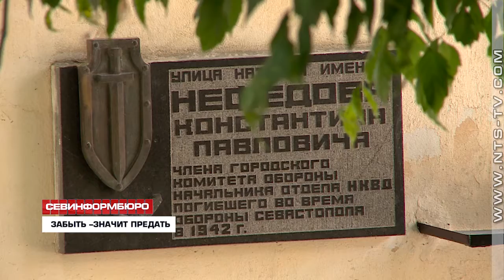Юные севастопольцы почтили память первых жертв Великой Отечественной войны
Память первых жертв Великой Отечественной войны почтили и юные спортсмены Детско-юношеской футбольной лиги Севастополя. Ежегодная акция «Забыть –значит предать», которую создал тренерский штаб, собирает более 50 ребят на протяжении 5 лет. Вместе с детьми цветы к скромному памятнику севастопольцам, чьи жизни первыми забрала страшная война, возложили представители власти и горожане.